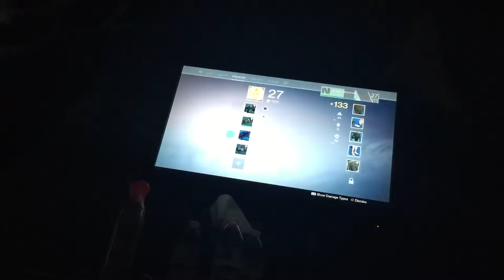Destiny The Taken King walkthrough part 1 PS4/PS3/Xbox360/Xbox one co-play with others